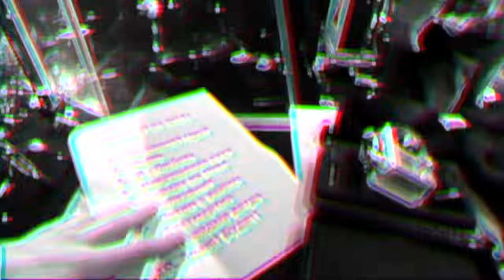Соль от 27/03/16: группа 7Б и Иван Демьян. Только музыка из живого концерта на РЕН ТВ